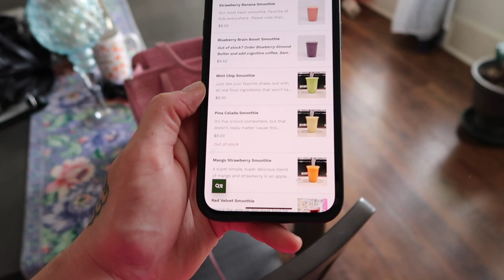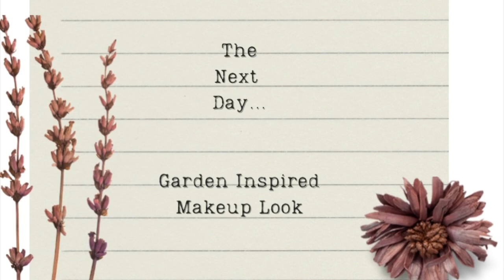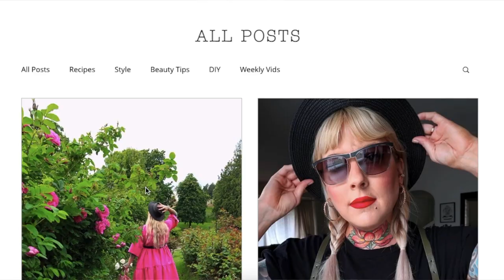The Rose Gardens Vlog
A beauty tutorial, lookbook, and vlog hybrid, all inspired by this beautiful garden in the park.